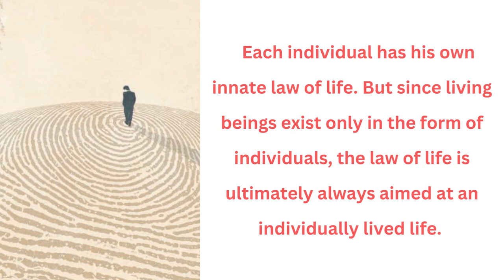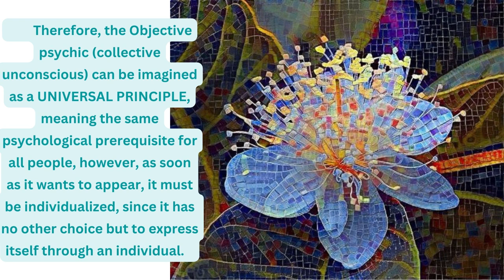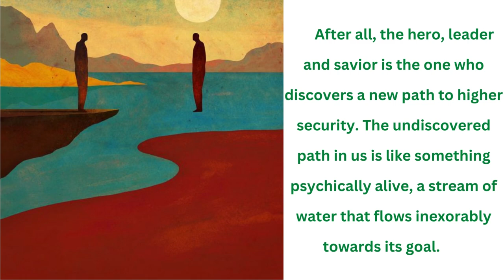INTERNAL CHOICE - THE BASIS OF AWARENESS DECISION - Goran Stevcevski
A true personality always has a choice and believes in it, has faith in it as in God, even though it is, as a common man would say, only an individual FEELING of choice. This choice, however, acts as a divine law from which there is no deviation.